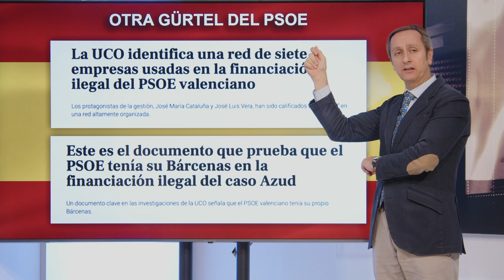MIGUEL BARRACHINA: Ximon Puig es el padrino del mayor caso de corrupción de la historia de Valencia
El diputado del PP en las cortes valencianas Miguel Barrachina nos cuenta en el programa de Con España a Cuesta como todo el clan Puig vivía de las ayudas que recibía el hermano de Ximo Puig

Hoy en Con España a Cuesta hablaremos de como Sánchez sigue en este 2023 con su asalto a las instituciones y así poder tener el poder total y hacer lo que quiere con todo, ademas trataremos los temas del empleo y paro y los datos que tan contentos tienen al gobierno pero que son bastante malos ademas del desastre económico al que nos estan arrastrando desde el gobierno, también hablaremos del ya conocido caso Azud debido a la financiación ilegal en unas construcciones en Valencia que apuntan directamente a cargos del PSOE y por último pero no menos importante trataremos en el tema de la reducción del IVA en productos de primera necesidad y el famoso cheque unico y anual de 200€. Para tratar estos temas contaremos con Mario Garcés y Juan Carloa Bermejo ademas de Percival Manglano, Juan de Dios Dávila, Manuel Llamas y Miguel Barrachina via Skype.